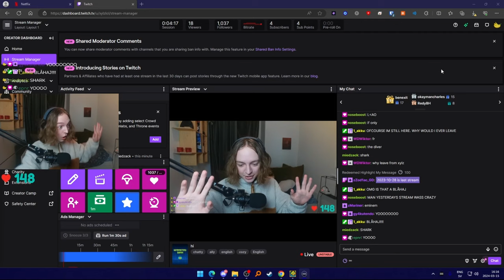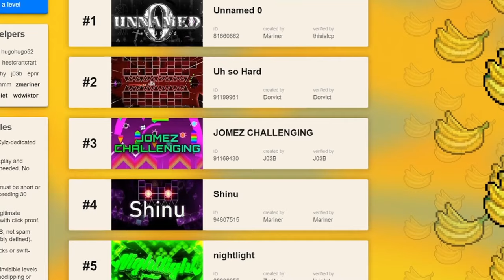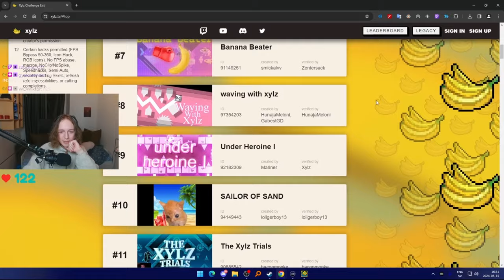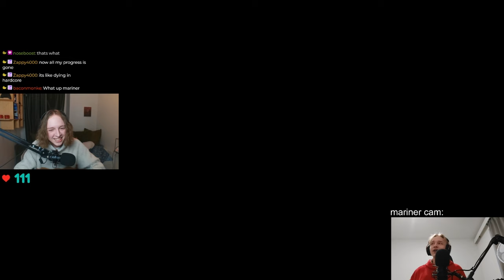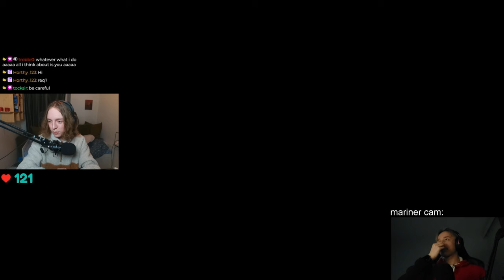THIS UPDATE IS INSANE... (Stream Highlights #1)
thank you so much to @mzackgmd for editing this banger :)